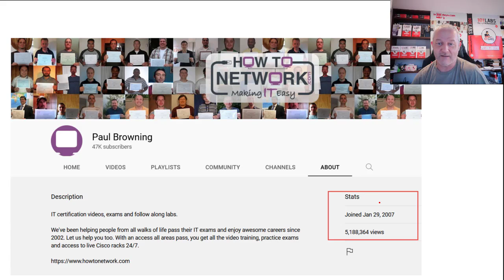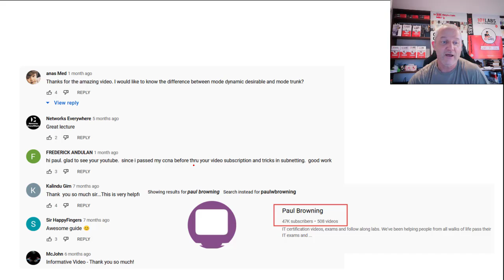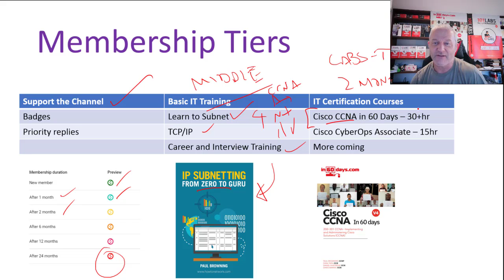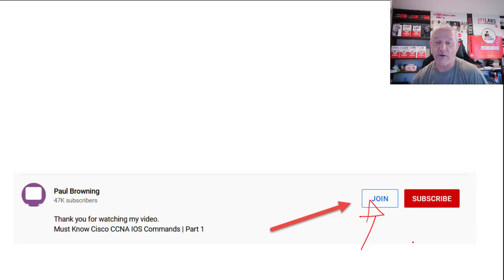Open To Members l IT Certification Courses and TCP/IP Training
We've opened a members only section after being invited by YouTube. Check out the video for the perks. Don't worry, all current videos will stay free plus more freebies coming.

101 Labs - Cisco CCNA
101 Labs - Linux LPIC1
101 Labs - Python
101 Labs - Wireshark WCNA
101 Labs - CompTIA Network+
101 Labs - CompTIA A+
101 Labs - IP Subnetting
101 Labs - Cisco CCNP

IT certification videos, exams, and follow-along labs.
We've been helping people from all walks of life pass their IT exams and enjoy awesome careers since 2002. Let us help you too. With access to all areas pass, you get all the video training, practice exams, and access to live Cisco racks 24/7.

101 Labs - Cisco CCNP